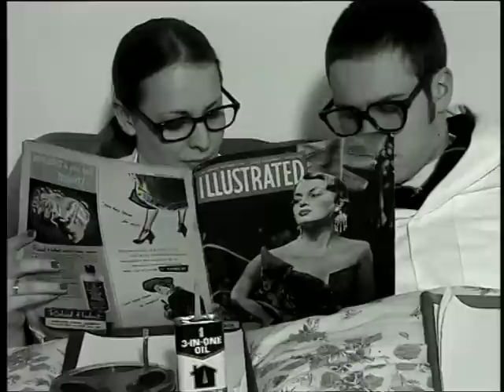CAMERA OBSCURA - Eighties Fan [Official]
Directed by Stuart Murdoch [2002]

Song taken from ER-1090 CAMERA OBSCURA "Biggest Bluest Hi-Fi" CD | On sale clicking

LYRICS: "Eighties Fan"
You know it really wont surprise me
If you're a wreck by the age of fourteen
The way you look
The way you look is fine

So often colour coordinated
your sister she's an Eighties fan
But that's alright
Have I told you so is mine

You say your life will be the death of you
Tell me, do you wash your hair in honey dew?
And long for all of them to fall in love with you
But they never do

Drinking vodka on the fly
Your mother has a watchful eye
So look out kid
She's onto you this time

Run away to a bed and breakfast
Console yourself with the Reader's Digest
Ringing the Yellow Pages all alone

No they never do

I'm gonna tell you something good about yourself
I'll say it now and I'll never say it about no one else

About no one else